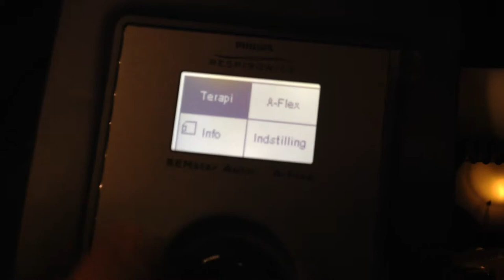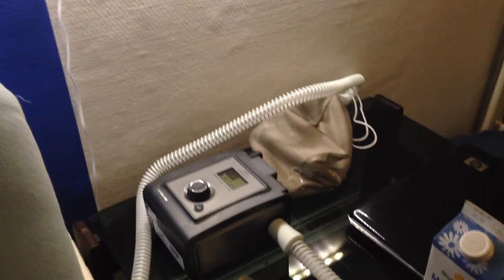Tnts120's V log & Blog Info Why i havent uploadet videos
Hi all. Here is a Little info on why i have not oploadet any videos this weekend and to day monday. Thank you all fot watching.